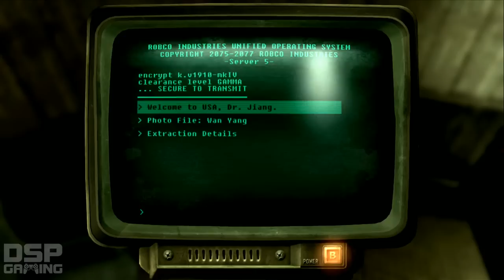Fallout 3 playthrough pt208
This is my SECOND playthrough of Fallout 3, which will include all DLCs and most side quest content.